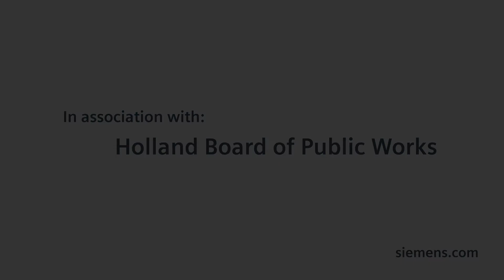Construction of Holland Energy Park time lapse in Holland, Michigan, USA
The Holland Board of Public Works captured the many months of work and effort it took to put together this unique and exciting power plant - The Holland Energy Park in Holland, Michigan, USA. This time lapse shows each step as the new community-focused, combined-cycle natural gas power plant is built.